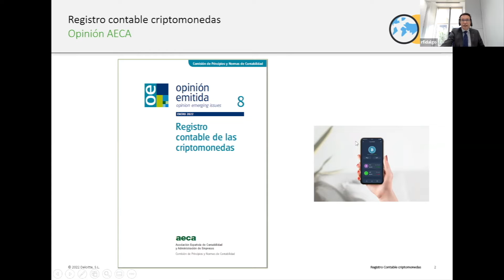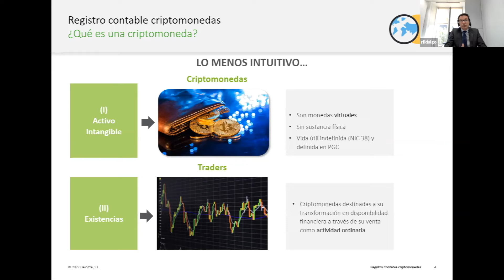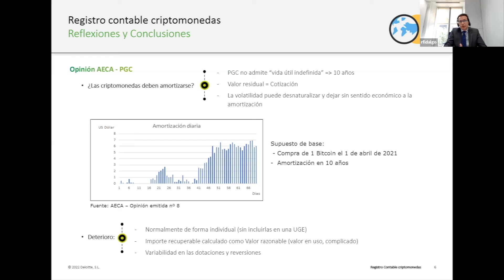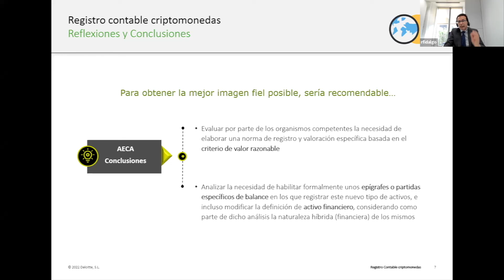Opinión Emitida AECA: Registro contable de las criptomonedas.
Publicación ya disponible para SociosAECA I Las criptomonedas han tenido un auge muy elevado en los últimos años, tanto por el número y diversidad de las mismas como por su popularidad entre inversores de todo tipo. En esta opinión se analizan diversas cuestiones, no exentas de controversia, derivadas del registro contable de estos activos, bien como inmovilizado o bien como existencias, todo ello en el contexto del Plan General de Contabilidad español.

Se han analizado aspectos importantes tales como: si las criptomonedas deben amortizarse, cual podría ser su vida útil y en su caso el método de amortización, cómo podrían realizarse las correcciones valorativas por deterioro o cómo debería realizarse el cálculo del correspondiente coste a dar de baja en caso de una venta parcial.

La conclusión general que aflora tras los análisis anteriores es una recomendación para que se evalúe por parte de los organismos competentes, la necesidad de elaborar una norma de registro y valoración específica, basada en el criterio del valor razonable, así como la habilitación de epígrafes o partidas específicos de balance en los que registrar este nuevo tipo de activos.